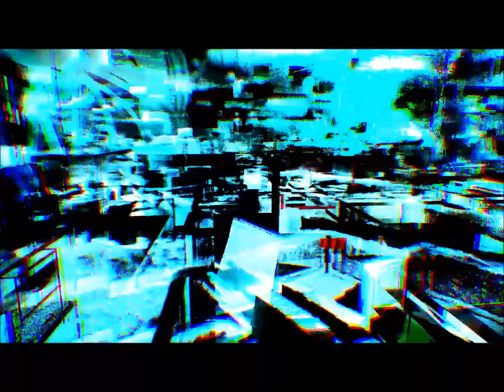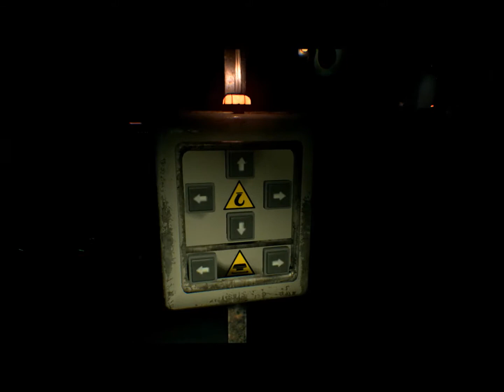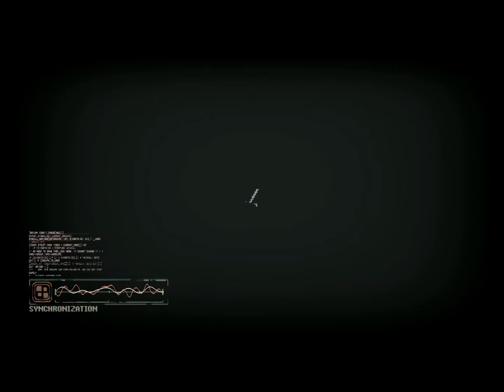OBSERVER | Part [5] It's coming for me!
Hello and welcome to my let's play of Observer, A cyberpunk, horror, From the makers of LAYERS OF FEAR
Observer is a single-player, First-Person, Survival horror, game set in 2084, we play as Daniel Lazarski, Voiced by (Rutger Hauer,)
who is part of the Observers police, unit tasked with hacking their targets memories, and fears,.

Produced and Developed by BLOOBER TEAM,

Published by ASPYR,

Available on MICROSOFT WINDOWS,Xbox one and PlayStation 4,

This is part 5 : It's coming for me!